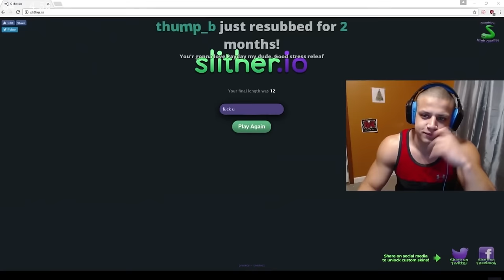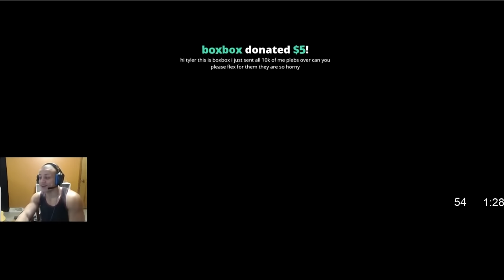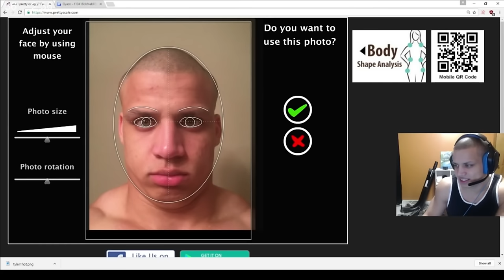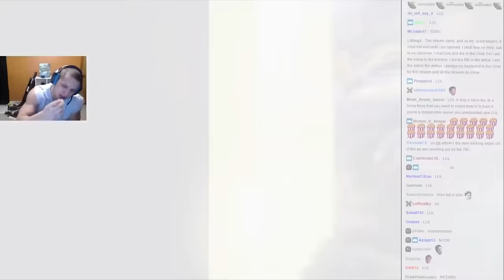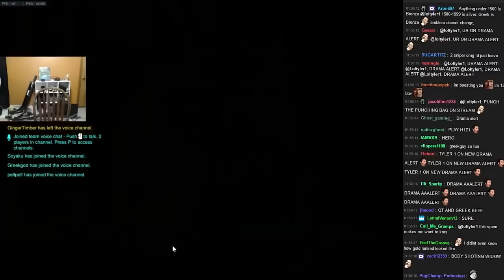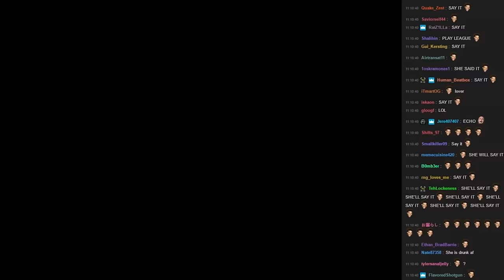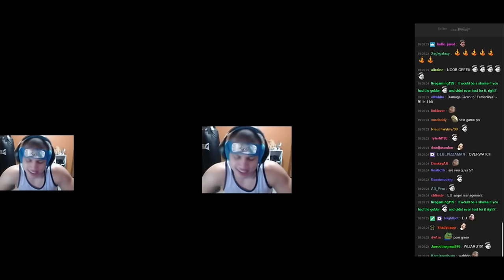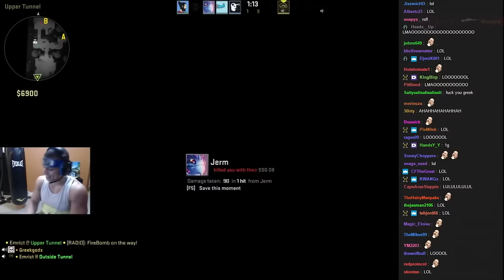Loltyler1 & Greekgodx Funny Moments #1-10